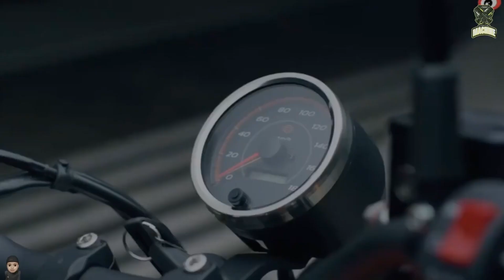New 2023 - Harley Davidson X500 Launches in China: Bringing a New Era of Mid Range Motorcycling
#2023 Harley Davidson X500 Launches in China @HiMotoo